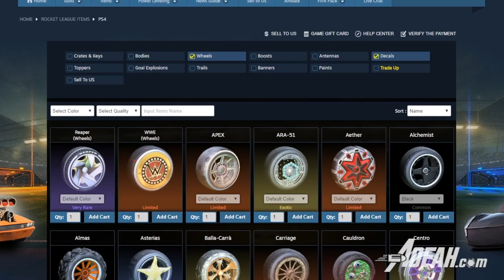Day 2 Dreamhack Dallas - Torment & gimmick insane mid air passing play, GarrettG triple touch, ...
Day of dreamhack Dallas 2019 with some insane highlights.

and purchase any rocket league item you could ever want, using the code 'RLS' for a nice discount. Anything from tradable keys, crates, boosts, wheels, decals, on PC, PS4, Xbox and Switch! Purchase with either cash or keys, have fun!